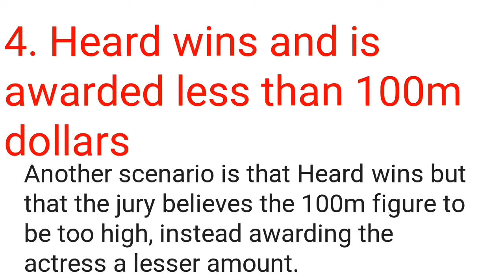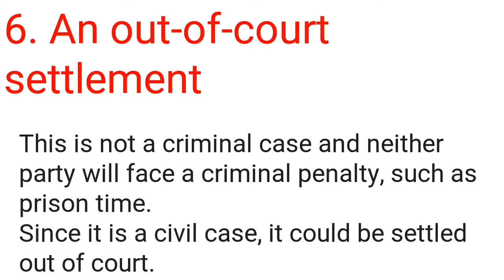Johnny Depp vs Amber Heard result: 6 possible outcomes. Deep vs Heard Trail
Depp vs Heard Trial
Johnny Depp vs Amber Heard result: These are the six possible outcomes